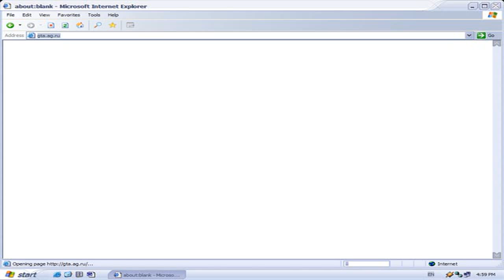GTA 5 Glitches - Invisible Motorcycle Glitch Online! GTA 5 Drive Through Cars Glitch 1.13!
Check out the amazing director! I hope you guys enjoy this GTA 5 Glitch tutorial on a GTA 5 Invisible Motorcy.

GTA 5 Glitches - Invisible Motorbike Glitch Drive Through Cars, Trains & More! (GTA 5 Online) 1.13 This Video Will Show You An Awesome New Glitch On GTA 5 .

GTA 5 Online - *SOLO* UNLIMITED MONEY GLITCH AFTER PATCH 1.13 NEW (GTA V 1.13 Solo Money Glitch) ▻Help Me Reach 100k Subscribers: ◁◁ Go check out .